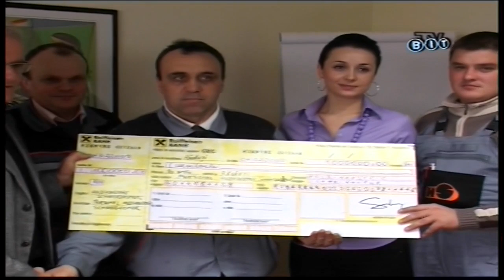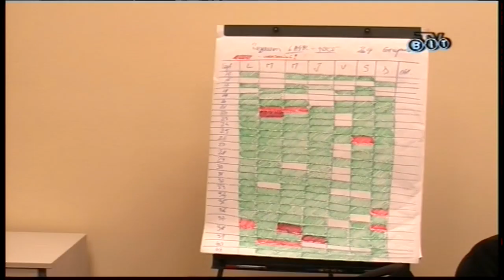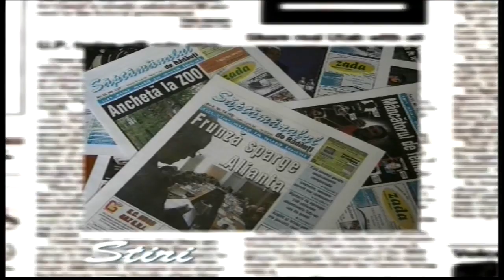Stop Cadru Rădăuțean 7feb2009